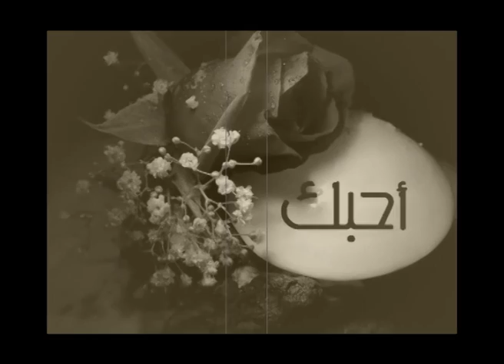الشاعرة شهد الشمري في قصيدة العيون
مونتاج سرمد فائز